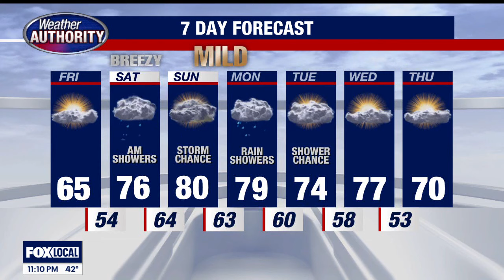FOX 2 News: The Edge | April 25, 2024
The NFL Draft is in Detroit!!! Attendance on Day 1 set the record with 275,000 people. Many football fanatics showed up in their craziest outfits.